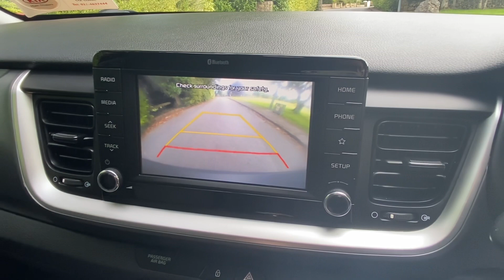201 Kia Stonic